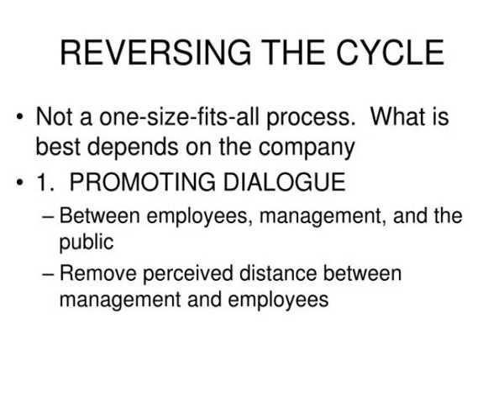leadership and the psychology of turnarounds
LEADERSHIP AND THE PSYCHOLOGY OF TURNAROUNDS.  Rosabeth Moss Kanter.  THE DYNAMICS OF DECLINE.  Decline causes managers to dislike and avoid another, hide information, and deny responsibility Slideshow 3122641 by maxime